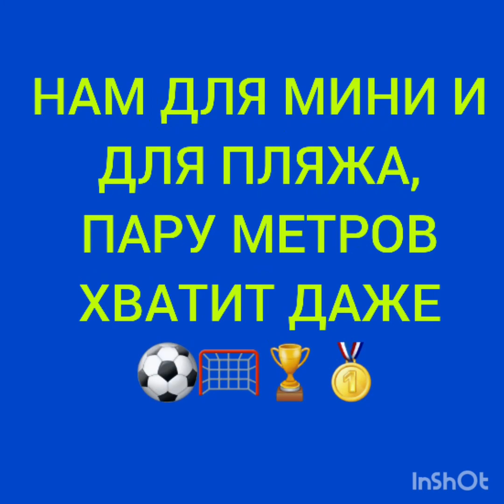Оставайтесь дома: тренировки игроков "Строгино" отделение мини и пляжного футбола